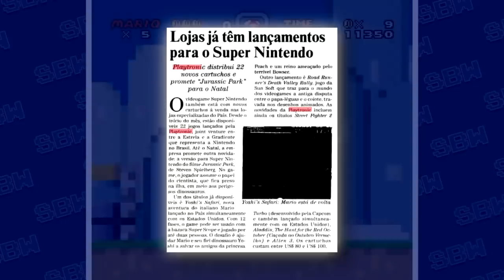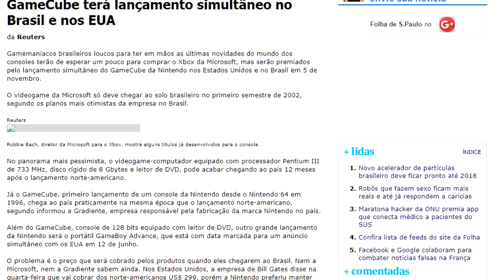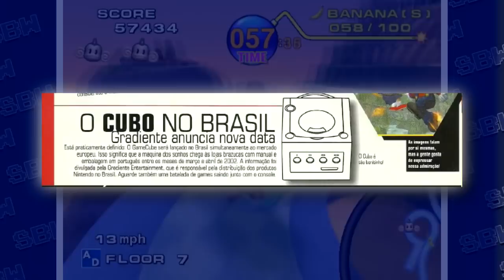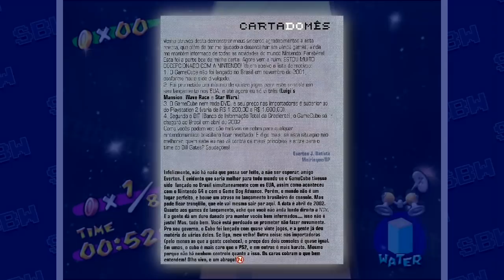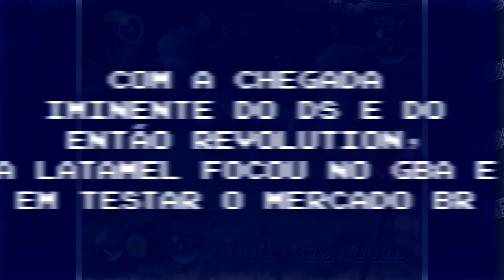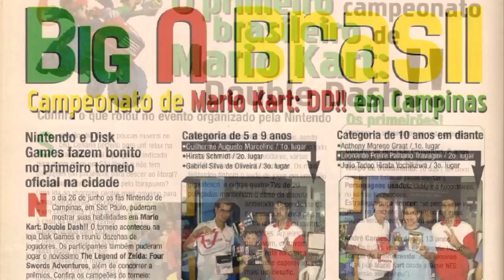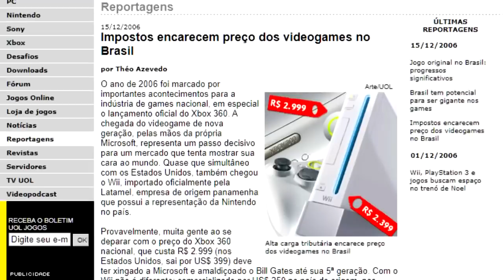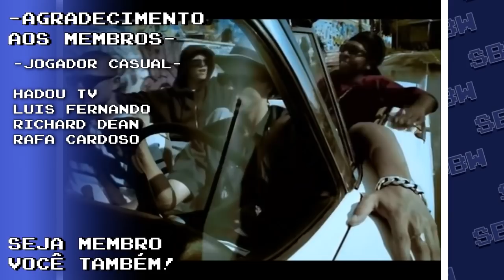GAMECUBE - A HISTÓRIA no Brasil! Foi um Fracasso?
Toda a trajetória do GameCube no Brasil, o último console lançado pela Gradiente por aqui. Por que ele foi esquecido tão rapidamente?

►  Não quer perder + vídeos? Me siga por aí!

Quer ajudar o canal? Faça uma doação ou torne-se membro do canal clicando em "Seja Membro"!

Aonde jogos e videogames são levados à sério.